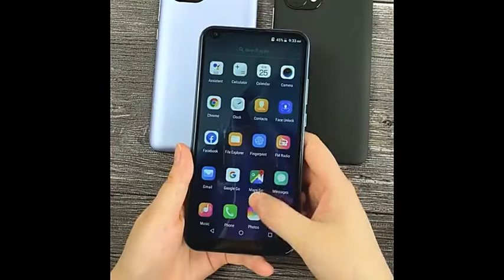Mi 11 Pro 16+512g P40 Mobilephone 7 3 Inch Big Screen Fast Gaming Smart Phone Cheap Oem Smartphone 4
Tools and accessories channel. This channel is all about tools which are needed in daily life(Gadgets, tools, accessories, smart appliances, CAR VIDEOS, watch, 2022 shorts, etc. )
tiktok new 2022 cool gadgets